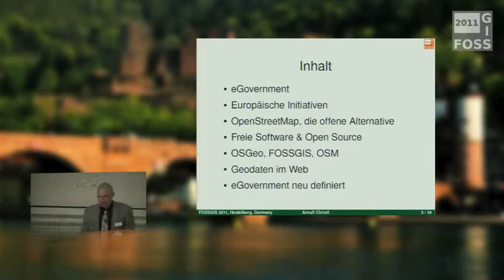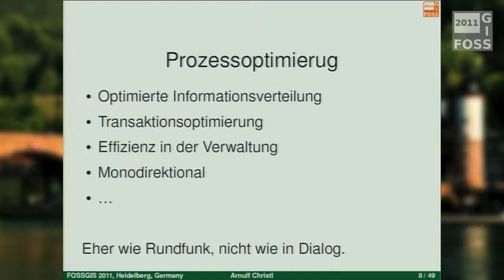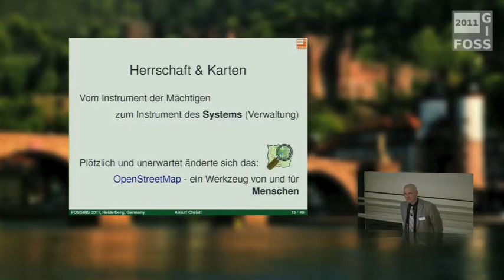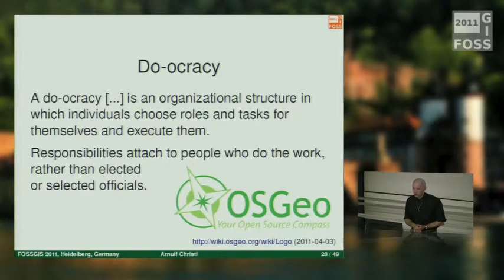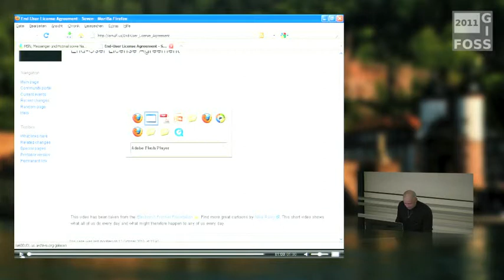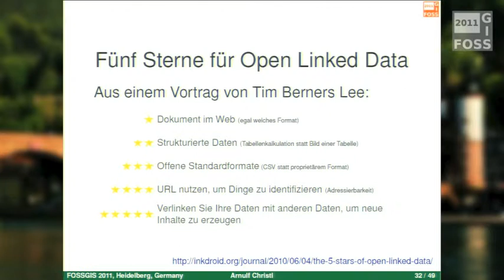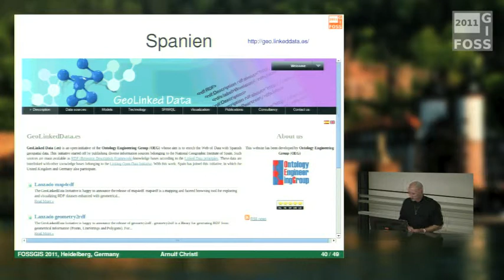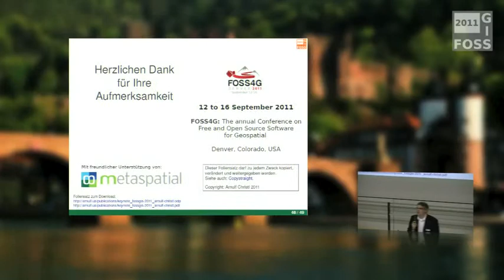2011 - Arnulf Christl: eGovernment: Freie Software, Open Source und Open Data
Eine Einführung zu Freie Software, Open Source und Open Data

Die Kenyote der FOSSGIS 2011 geht auf die Grundlagen der Konferenz ein und erläutert Freie Software, Open Source, Open Data und stellt sie in den Kontext geographischer Daten. Zusammen bilden sie die Grundlage für ein erweitertes Verständnis von eGovernment und sind gleichzeitig lukrative Basis für Nutzern und Anbieter von Software, Daten und Dienstleitung.

Die Grenzen zwischen Anwender und Anbieter verschwimmen und die Distanz zwischen Bürger und Politik wird durchläßiger, das gilt für Rechte, Pflichten, Aufgaben und Zuständigkeiten.

Es werden Aspekte der Nachhaltigkeit von Open Source angesprochen und auf Fragen des Lizenzrechts, Copyright und Geodaten der öffentlichen Verwaltung eingegangen. Vor diesem Hintergrund werden digitale Daten und der Begriff Allgemeingut in einen politisch motivierten Zusammenhang gebracht.

Und wer glaubt das ginge alles gar nicht zusammen, der sollte sich den Vortrag anhören und im Laufe der Konferenz selbst beurteilen wie viel davon tatsächlich realisierbar ist.